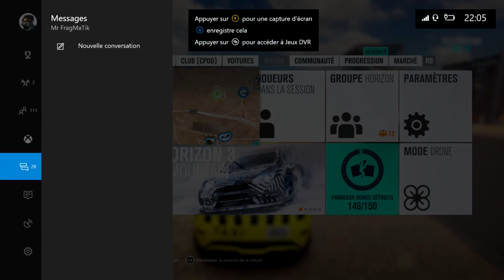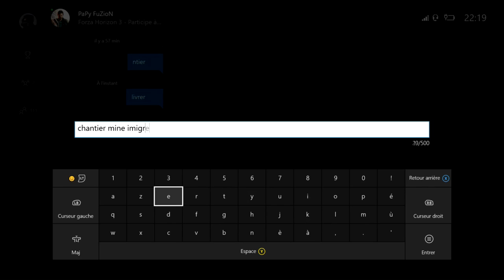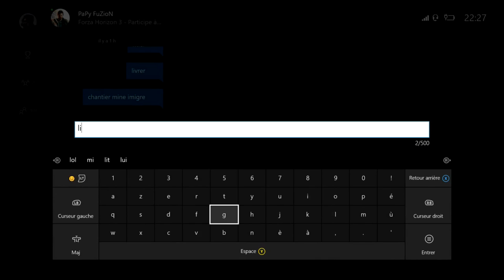[FORZA HORIZON 3 ] ROLEPLAY TAXI EPISODE #4 JE PRENDS TOUT LES CONTRÔLES DE FLIC POUR LUI